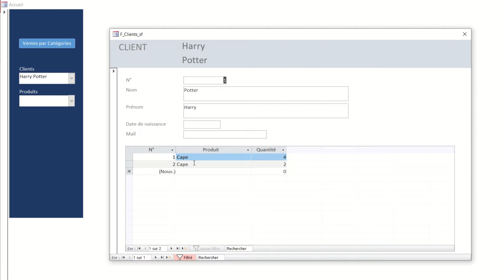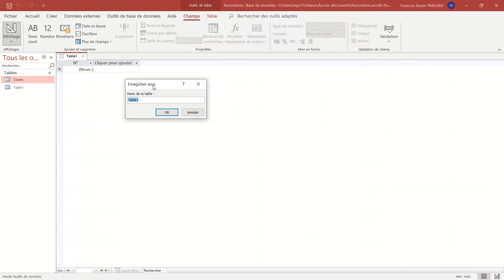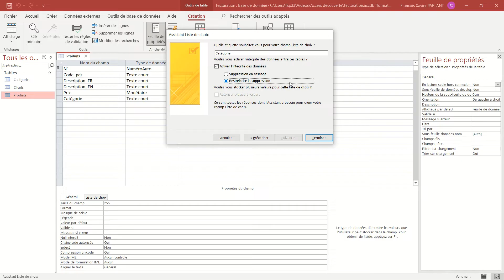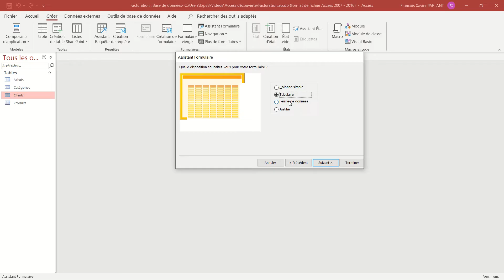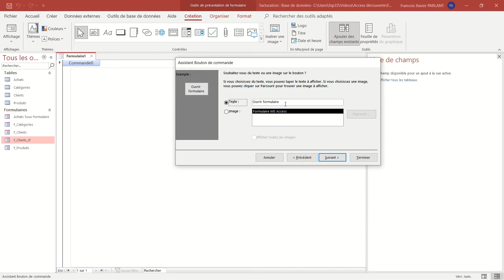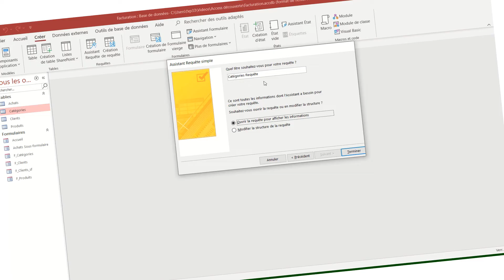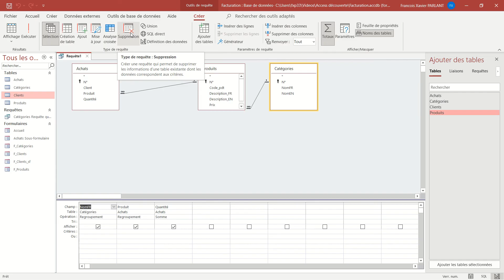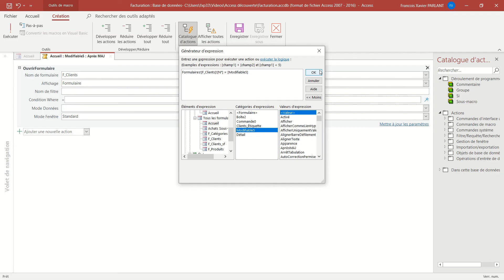🎁 Access découverte: le cours complet pour créer sa première base de données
Explication détaillée de toutes les parties de ACCESS: Tables, Champs, Listes, Formulaires, Requêtes, États pour la construction de votre première application "base de donnée" en entreprise.

[00:00] Intro
[01:26] Enregistrement
[02:07] Création de table
[07:56] Remplir les données
[08:53] Listes déroulantes
[11:44] Intégrité référentielle
[15:52] Champs calculés
[16:05] Relations
[18:53] Formulaires
[21:15] Sous Formulaires
[24:50] Édition des formulaires
[25:31] Boutons
[27:40] Afficher à l'ouverture de la base
[28:07] Macro Formulaire ouvrir en grand
[30:33] Requêtes
[37:12] Requêtes suppressions
[39:41] États
[41:11] Etats Listings Compte Somme
[42:21] Finaliser listes dans Accueil
[46:39] Mot de la fin